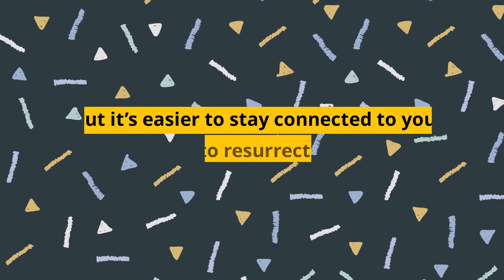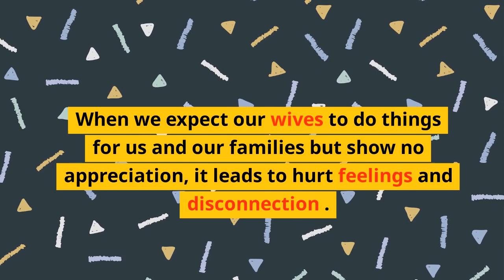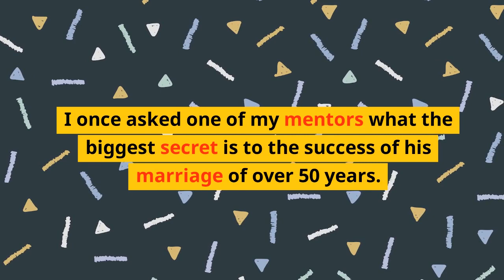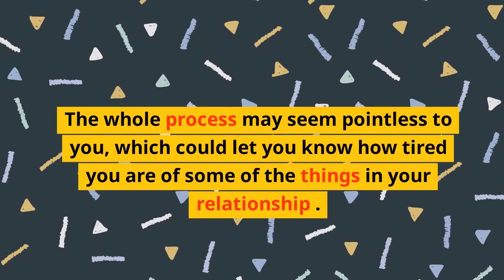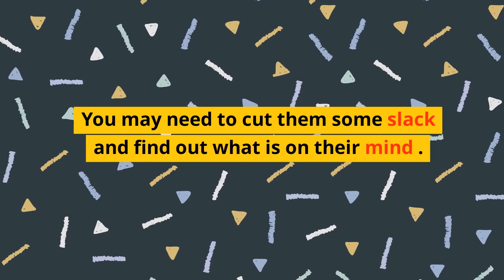Warning Signs You’re Becoming Disconnected From Your Wife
Hey Guys, Sisi Here! 😎🌹 Hope this was helpful! 👍Here is How to Become the woman He adores❤

They began to relax and smile, and then the awkwardness left the room, and the couples wanted to keep hugging.